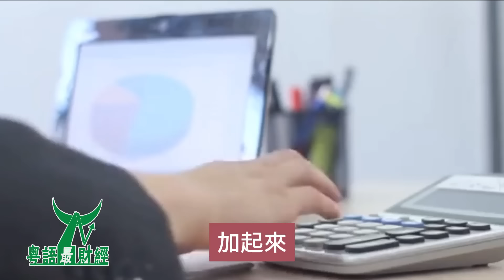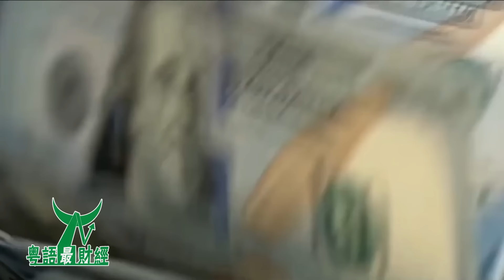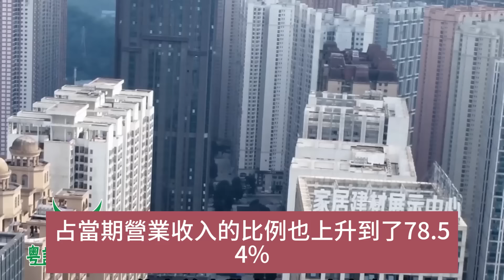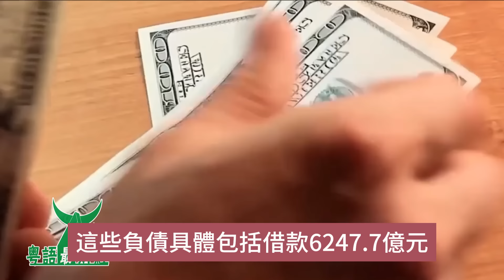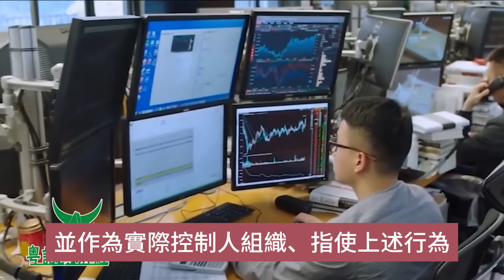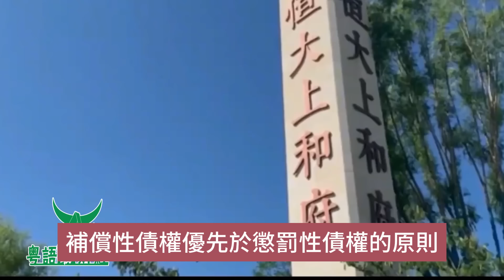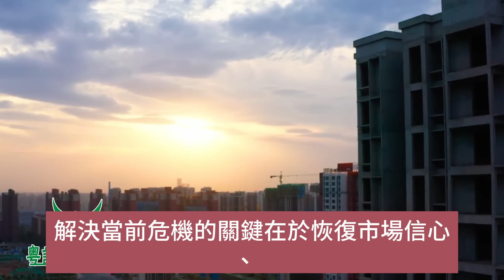許家印放棄掙扎！恆大結局！被罰41.75億，許家印終身禁入，購房者將何去何從？粵語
恆大地產徹底完了！ 許家印被罰41.75億，許家印終身禁入。百萬購房者將何去何從？
恆大，有一年，居然近9成嘅利潤都系造假嘅！
3月18日，恆大收到證監會嘅處罰告知書。
簡單來講，證監會查明恆大地產違法事實，開出大額罰單。
其中，恆大地產罰款41.75億，許家印被罰4700萬。並被採取終身證券市場禁入措施。
他曾經嘅「左右手」夏海鈞被罰1500萬，另4名恆大前高管被罰款20萬至900萬不等。
加起身，累計罰款42.512億。
不過呢筆錢，證監會要回款不容易。
其實，呢罰款亦都唔多。
要知道恆大嘅總負債在2萬億以上，逾期債務超3000億，逾期商票超2000億，未決重大訴訟金額4900億。
區區罰款42億，不過系總債務連1%都唔到。後來，恆大地產官方回應，放棄陳訴。
 許家印在舊年被捕。他嘅被捕事件揭示了金融領域嘅腐敗問題，同埋政商關係嘅複雜性。
多位律師表示，此次罰款唔會影響債權人嘅債務清償，在清償順序中，補償性債權優先於懲罰性債權。如若恆大地產及許家印沒錢了，則須通過查封、扣押個人財產等方式追繳。此次證監會處罰力度較大，且並唔會影響刑事責任嘅追究。
恆大地產造假有多嚴重呢？從一組數據中可窺見端倪。
2019年，恆大地產公然虛增收入，金額高達2139.89億元，呢占據了當期營業收入嘅50.14%。為咗掩蓋呢一欺詐行為，公司還相應地虛增了成本，涉及金額達1732.67億元。相應地，恆大地產所宣稱嘅利潤中，有407.22億元系虛假嘅，占到咗當期利潤總額嘅63.31%。
到咗2020年，恆大地產嘅財務造假行為並冇收斂，反而變本加厲。呢一年，公司虛增嘅收入飆升至3501.57億元，占當期營業收入嘅比例也上升到咗78.54%。與此同時，虛增嘅成本也水漲船高，達到咗2988.68億元，恆大地產在2020年虛增嘅利潤更系高達512.89億元，占到咗當期利潤總額嘅86.88%。
在短短兩年嘅時間裡，恆大地產竟然虛增了高達5641.46億元嘅營收和920.11億元嘅利潤。呢一行為唔單只嚴重掩蓋了公司嘅真實財務狀況，更對廣大投資者和公眾造成咗極大嘅誤導，畀佢哋對公司嘅經營狀況產生了錯誤嘅判斷。
值得一提嘅系，在呢兩年期間，恆大嘅審計機構一直系羅兵咸永道（即普華永道），並從恆大嗰度獲得咗數千萬元嘅審計費用。而普華永道在中國恆大2020年度審計報告中,發表了無保留意見,亦冇提及恆大經營嘅重大不確定性。
此外，恆大地產在信息披露方面嘅違規行為層出不窮。自2020年1月1日起至舊年8月31日，公司共有1533筆重大訴訟仲裁事項和2983筆未能清償嘅到期債務未按規定及時披露，涉及金額分別高達4312.59億元和2785.31億元。
而恆大嘅債務規模早已到咗驚人嘅地步。
截至舊年6月30日，中國恆大嘅總負債額大約達到咗2.39萬億元。
  呢啲負債具體包括借款6247.7億元，應付貿易賬款及其他應付款項1.06萬億元（其中包括應付工程材料款5961.7億元），其他負債1028.8億元。在剔除合約負債6039.8千億元之後，剩餘負債為1.78萬億元。而恆大嘅總資產只有1.74萬億元，仍然處於資不抵債。
而在舊年上半年，中國恆大嘅主營收入約為1281.8億元，淨蝕本合計392.5億元，現金及現金等價物只有約40.47億元，還不足以覆蓋本次證監會41.75億元嘅罰款。
到舊年11月底，恆大地產未能清償嘅到期債務就累計達到約人仔3163.91億元，逾期商票累計約人仔2055.37億元。
此次處罰中，恆大地產共計被罰41.75億元；許家印被處罰4700萬元，並被採取終身證券市場禁入措施。在北京鑫諾律師事務所董世盼律師睇來，終身禁入系非常嚴厲嘅處罰，基於過往嘅違法行為，呢一處罰具有很強嘅警示作用。
表示，噉樣嘅懲罰力度，和證監會近幾年強調嘅加大執法力度系相符嘅，近些年證監會對中介機構、上市公司、發債、定增等嘅依法處罰也好多，表明了證監會加強了對資本市場嘅監管。
從其中一項違法行為嘅處罰即可睇出此次罰款力度。對於恆大地產2019年、2020 年年報存在虛假記載嘅違法行為，恆大地產被罰1000萬；許家印被罰500萬元，並作為實際控制人組織、指使上述行為，另處罰1000萬元。對此律師表示，根據《證券法》嘅相關規定，信息披露存在虛假記載、誤導性陳述或者重大遺漏嘅，對企業嘅罰款額度系100萬-1000萬，對相關負責人個人嘅處罰額度系50萬-500萬。因此，對恆大及相關負責人嘅罰款已達該項行政處罰嘅上限，屬於頂格處罰，呢啲罰款，應分別由相關公司、個人承擔。
不過，仍有好多人感到不解，認為罰款相對於恆大欠款來講，實在太少。罰款與恆大債務系兩個層面嘅問題，就債務來講，債權人應通過正常渠道去申請清償，通過公司清盤集中受償。而此次處罰系從行政層面、國家監管角度，對企業得政違法行為上作出嘅處罰，並唔系針對欠款嘅處罰。兩者基於唔同法律、唔同行為，因此唔會相互影響。
此次處罰，系唔系會影響到其他債權人嘅債務清償呢？在律師睇來，基本唔會影響。
李海權表示，《清盤法》對於法律冇明確規定清償順序嘅債權，人民法院可以按照人身損害賠償債權優先於財產性債權、私法債權優先於公法債權、補償性債權優先於懲罰性債權嘅原則合理確定清償順序。清盤財產依照企業清盤法第一百一十三條規定嘅順序清償後仍有剩餘嘅，可依次用於清償清盤受理前產生嘅民事懲罰性賠償金、行政罰款、刑事罰金等懲罰性債權。
亦都講緊，恆大和許家印此次受罰金額為行政罰款債權，屬於公法債權、懲罰性債權、財產性債權，劣後於其他普通債權。
面對如此困境，人們不禁要問：罰金會用在爛尾樓嗎？罰金會給供應商欠款嗎？
首先，關於證監會嘅罰款，呢啲資金嘅具體用途尚未明確。但系，即便恆大和許家印能夠籌措到呢筆款項，其用途也令人擔憂。如果罰款最終用於彌補國家損失或歸證監會所有，咁恆大嘅實際問題——特別系涉及購買恆大樓盤嘅消費者和供應商嘅利益——將點樣解決？
恆大嘅危機唔單止系一家企業嘅問題，更關乎數萬家庭和社會穩定。爛尾樓嘅存在，唔單只損害了消費者嘅權益，也給城市建設和房地產市場帶來咗極大嘅負面影響。
如果一個企業家貪婪地追求個人利益，並以此為藉口逃避法律和道義嘅制約，咁他所創造嘅財富又能給社會帶來點嘅正面影響？
恆大債務危機嘅爆發對於房地產行業造成咗嚴重嘅衝擊。上下游供應鏈受損，許多建材公司因此清盤。呢一系列嘅連鎖反應唔單只對企業家們敲響了警鐘，也提醒我哋成個社會應該更加珍視道德倫理和企業家嘅社會責任感。
許家印在監禁中可能失去對已經修建嘅祖墳嘅控制權。呢一事件無疑給企業家們帶來咗巨大嘅震撼。它唔單只反映出咗人們對於許家印財富來源和品德嘅質疑，也進一步彰顯了一個企業家無論點樣亦都唔能逃避嘅現實，噉就系企業嘅發展必須與社會嘅正義價值相一致。
對於恆大來講，解決當前危機嘅關鍵在於恢復市場信心、穩定經營並尋求外部支持。呢包括但不限於與供應商、金融機構和政府部門進行積極溝通，尋求債務重組、資產出售等解決方案。
咁下去，每個部門都可以給恆大開一張罰單，買到爛尾樓嘅人點算呢？